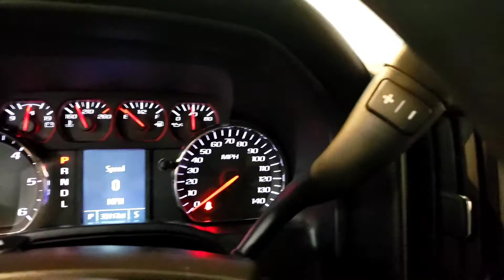2017 Gmc Sierra - Used Car For Sale - Parma, Ohio HZ139215 (SOLD)